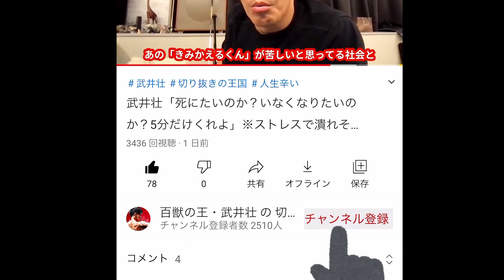武井壮「俺の友達も鬱病になってさ..こんな豊かで苦労のない国、日本で」人生が苦しい？いなくなりたい？社会人、会社に行きたくない、辛い、いやだ、クビ、体が動かない、気が滅入る切ない百獣の王切り抜きの王国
鬱病で前向きになれない。人付き合いが怖い。消えたい。自殺は恐いから、もういなくなって、楽になりたい。もう疲れた。生きたくない。社会人、会社に行きたくない、辛い、いやだ、体が動かない、気が滅入る。クビ、収入がない、備蓄、貯蓄も無い。ないものだけがある。助けてほしい。そんな悩みを抱える人々にエールを送りたい武井壮

武井壮さんライブ配信切り抜きです！すごく、うれしいです♪

事務所さんから黙認済み！

【前編】武井壮 39歳 無名の新人時代/SMAP中居正広の前で一世一代の大勝負/
【中編】武井壮・坂上忍との因縁/末期癌で若くして他界した兄の想いを背負い芸能界へのリベンジ
【後編】武井壮・西麻布のバーに潜伏し…/石橋貴明、極楽とんぼ山本、M- 1王者アンタ柴田と/